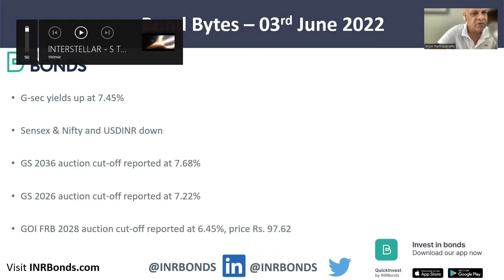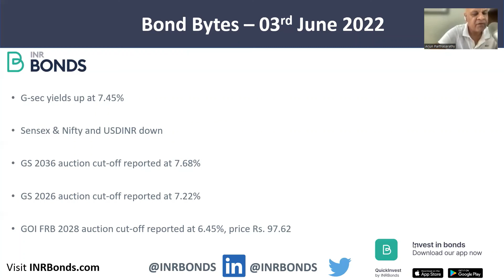Gsec & FRB auction cut-off at high discount to face value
Bond Bytes – 02nd June 2022

•G-sec yields up at 7.45%

•Sensex & Nifty and USDINR down

•GS 2036 auction cut-off reported at 7.68%

•GS 2026 auction cut-off reported at 7.22%

•GOI FRB 2028 auction cut-off reported at 6.45%, price Rs. 97.62